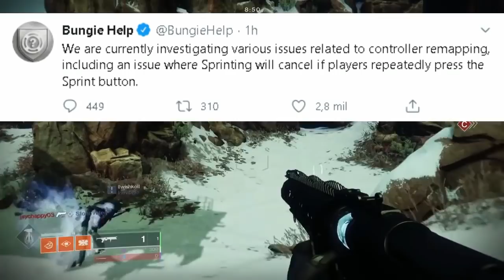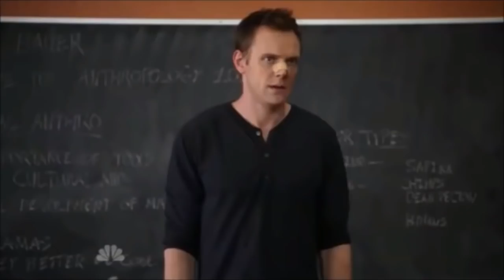MEMEANDO CON: EL NUEVO LANZAGRANADAS POSEÍDO.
Hola, Dudes!
Hoy iniciamos temporada!! Estoy muy agradecido de poder estar una temporada más con ustedes y a darle con los videos, papus y mamus ♥